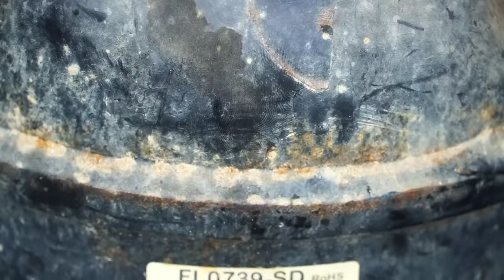I turn the refrigerator compressor into a super giant water pump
I made a super giant water pump with 1 no 2